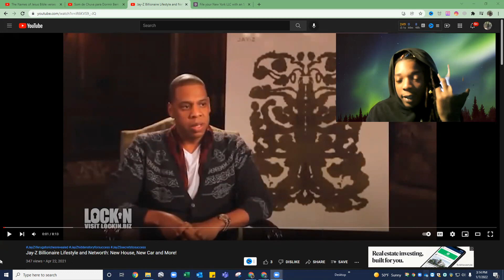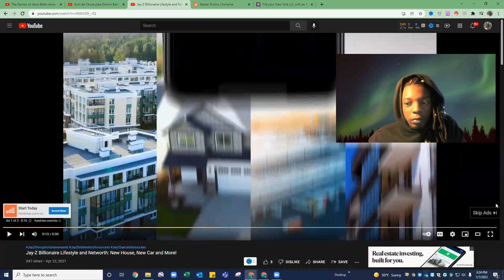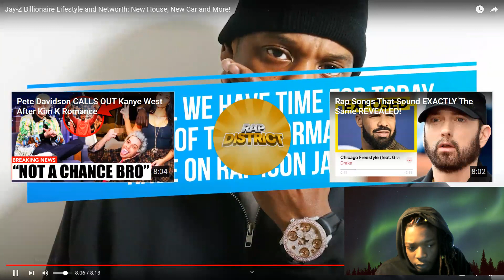Lil Scorpio King Reacts To Jay-Z Billionaire Lifestyle and Networth: New House, New Car and More!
Hold on wait ⬇️

Thanks 🙏🏽 For Checking Out My New Music Video